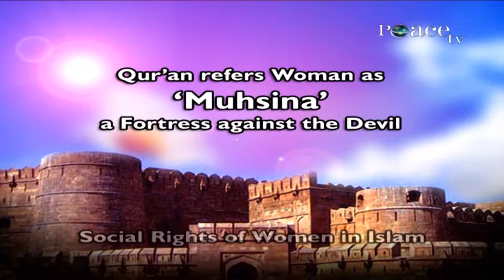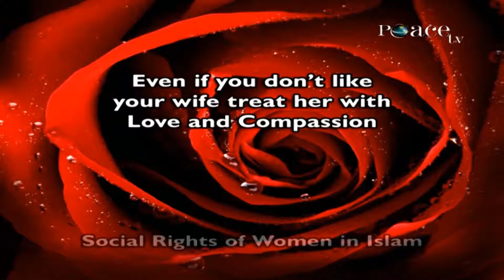Rights of a Wife in Islam explained by Dr Zakir Naik | Dr Zakir Naik Clips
Rights of a Wife in Islamic religion explained by Dr Zakir Naik.